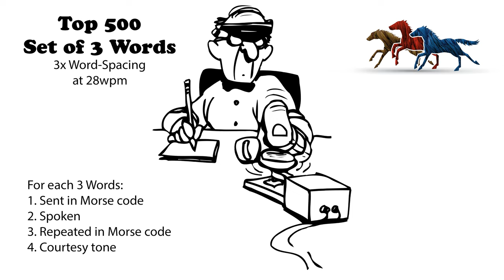Sets of 3 Words - 3x Word-Spacing - 28wpm